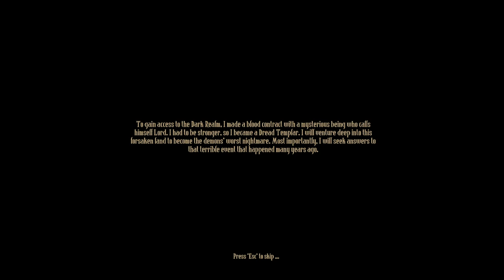Dread Templar [1] Only Slightly Dreadful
I had tried the Dread Templar demo back in the demofest, and was seriously underwhelmed. I would've picked it up for $5, but not full price. Then that humble bundle came along and it was part of it.

Maybe I'll like it better now, I thought. I don't. Bullet time holds absolutely no interest to me, I don't like upgrading weapons in retro FPS games, and this level design isn't exciting.

But who knows, maybe it'll age better with time.